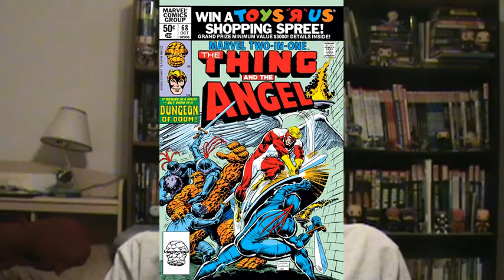eXamining X-Men 147